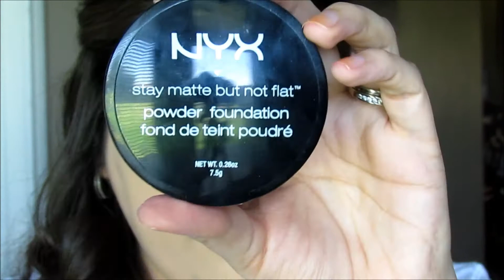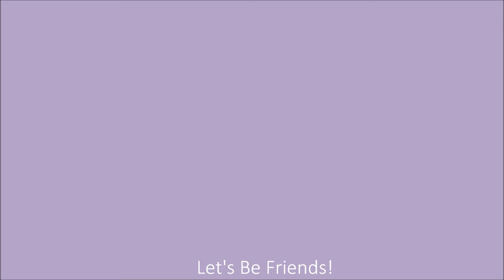Gray Matte Eyes + Gray Lips | Makeup Look | Beauty With Lily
--Thumbs up, if you like makeup looks!--

Hi my loves! I'm back with another makeup look for you guys. This ones a bit different, it's a more gray on gray look. Gray eyes and gray lips. very different than what I'm used to.
I've been gone for awhile due to a death in the family, so I'm trying to get back into the swing of things.
I REALLY wanted this to be a voiceover, but for some reason my editing software just wasn't having it. I've done it before, not sure what is wrong. But the next one will definitely be a voiceover...I WILL figure this glitch out! LOL!

Products Mentioned:
-Rimmel Stay Matte Primer
-Benefit Porefessional
-L'Oreal Infalliable Pro Matte Foundation
-NYX Micro Brow Pencil
-The Balm Brow Pow Powder
-Lorac Behind The Scenes Eyelid Primer
-Lorac Pro Palette
-Jaclyn Hill Favorites Morphe Palette
-Anastasia Contour Kit
-Benefit Hoola
-MAC Desert Rose Blush
-Stila Halfmoon Eyeliner
-Ardell Demi Wispies
-CoverGirl The Super Sizer Mascara
-Starlooks Lip Liner - Bare
-NYX High Voltage Lipstick - Stone

Ebates - Get PAID to shop online!

Thanks!

Welcome to Beauty With Lily, beauties! I am a nurse who LOVES talking beauty and makeup! I am a firm believer that beauty comes from within, makeup just accentuates it! I really enjoy making them!

FTC - All items mentioned have been purchased by me, unless stated otherwise.